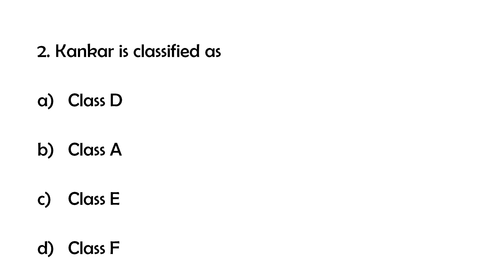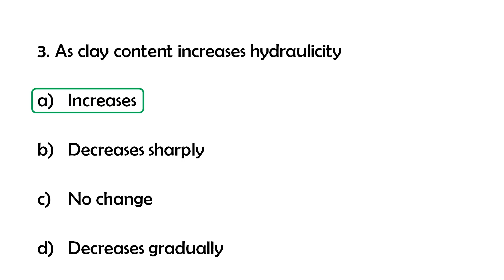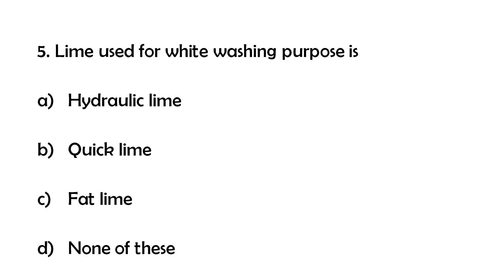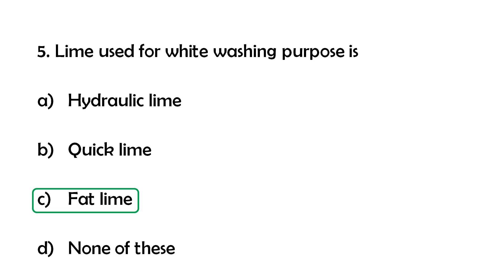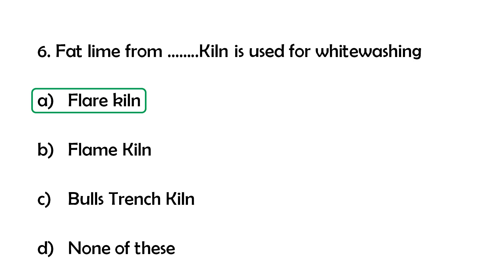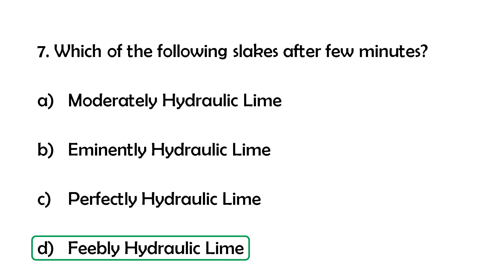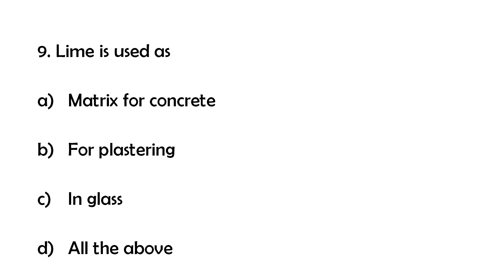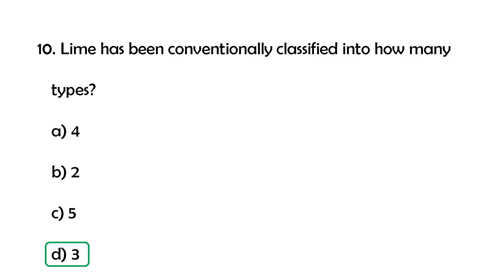Part 45 - Kerala PSC Overseer Grade 3 - Previous year Questions with Explanations l Lime